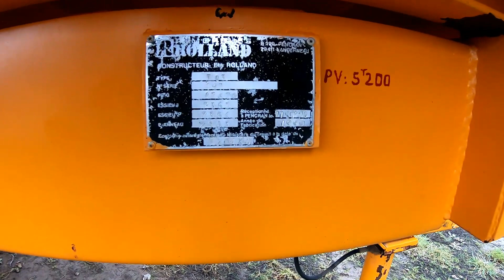Prezentacja NOWEGO nabytku. Przyczepa Rolland Turbo 13